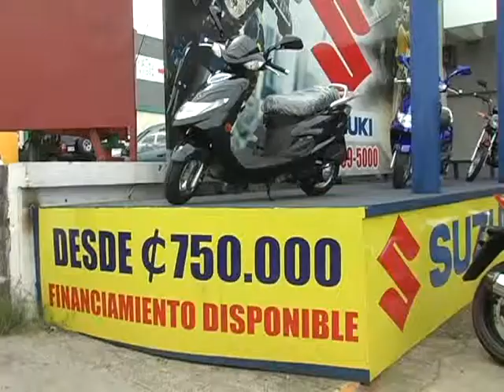PROGRAMA VENDOGANGA 020114 (ARTHUR ORDOÑO)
Feliz Año Nuevo a todos...!!! Aproveche las ofertas que le ofrecemos en vendoganga.com y empiece el año manejando. No deje pasar esta oportunidad... Llame yaaaaaa!